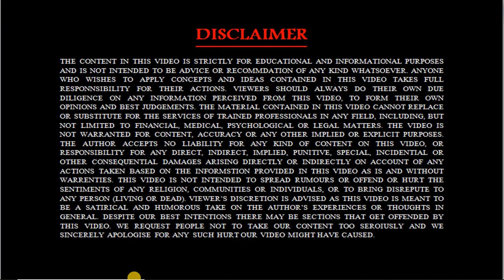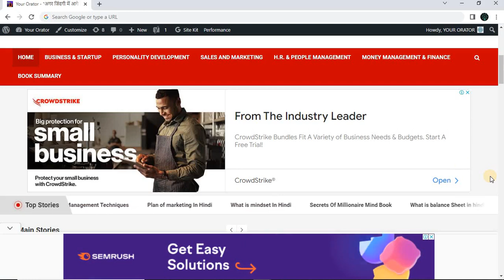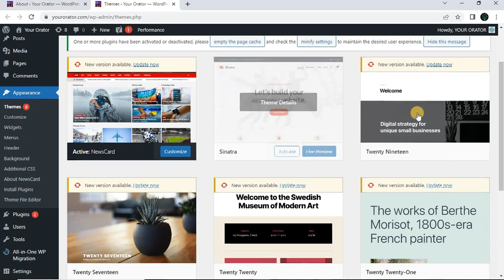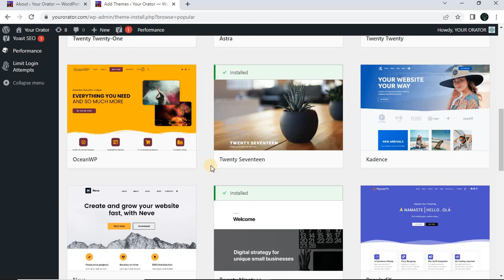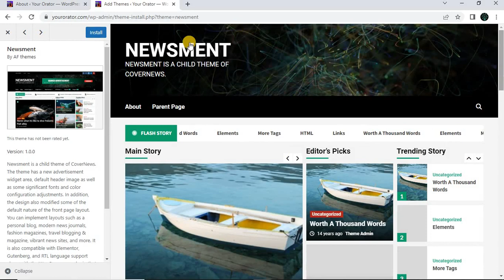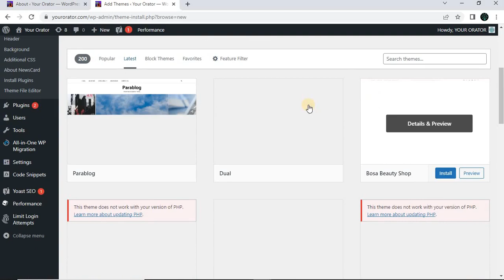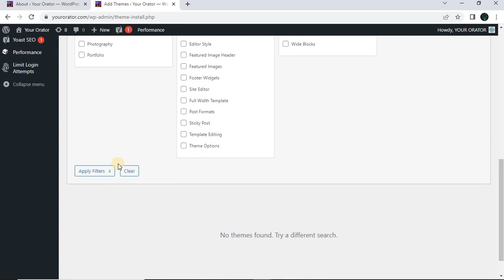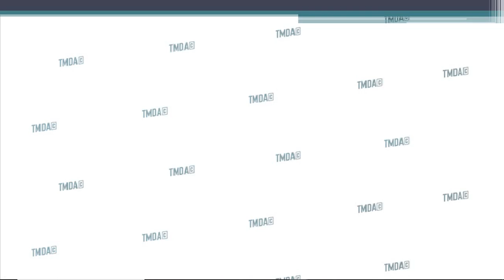How To Install Blog Theme In WordPress |WordPress mai blog theme| BLOG ADS COURSE ||17|| D.M. ||TMDA